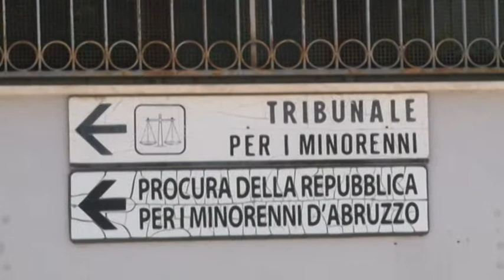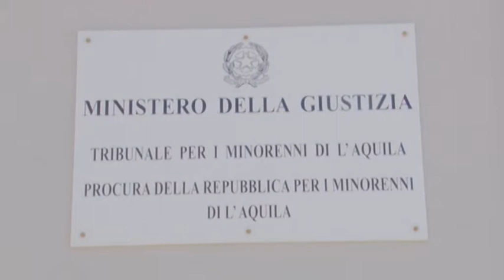Psicologi e minori problematici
A L’Aquila è stato sottoscritto un protocollo d'intesa tra il Tribunale dei minori e l’Ordine regionale degli psicologi per favorire l'inclusione sociale, i percossi recupero e la formazione giuridica degli psicologi